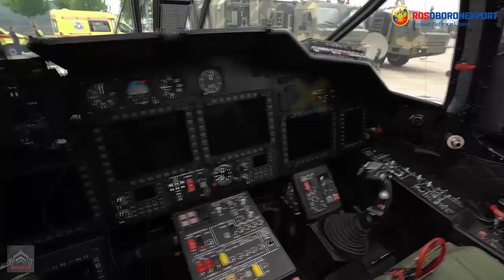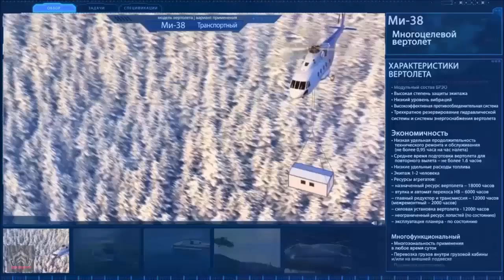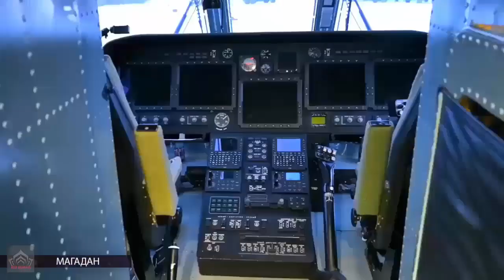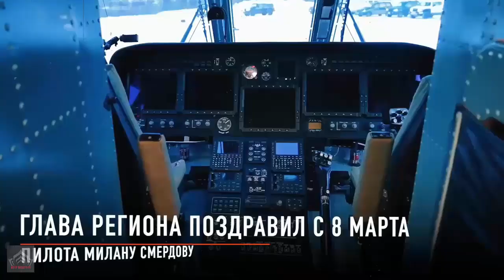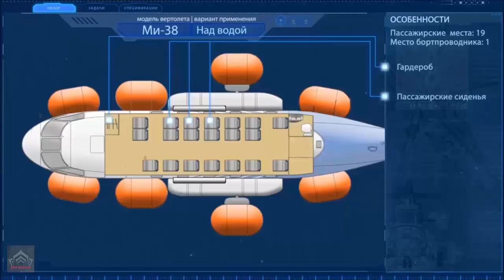Russia Develops A New Hybrid Multipurpose Helicopter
The helicopters is equipped with a hybrid power and a combined control system. It is designed to operate for up to seven hours on a single fuel reserve and is capable of covering a distance of approximately 50 kilometers in seven minutes.